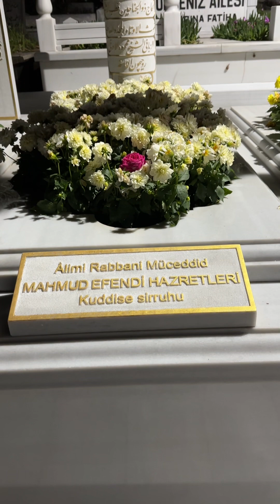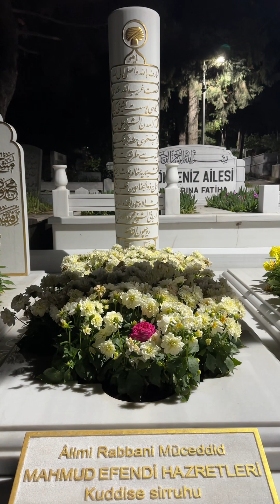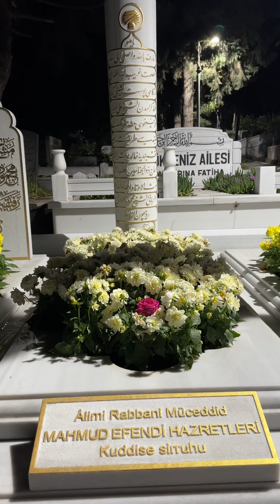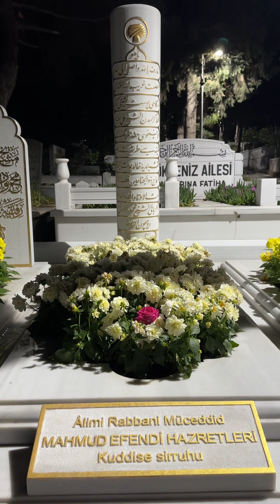“Amin” diyen herkes duaya ortak olsun.